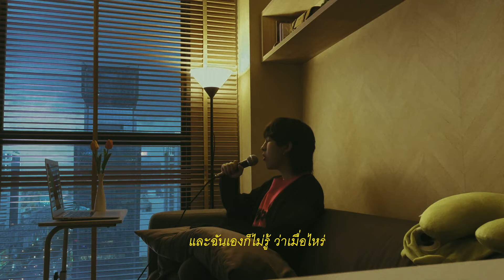Jeanius - ถ้าฉันหายไป (จะหายเหนื่อยไหม) Acoustic Ver.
Song: ถ้าฉันหายไป (จะหายเหนื่อยไหม)
Lyrics: Jeanius
Vocal: Jeanius
Guitar: Forest
Mixed and Mastered by: Outsyde
Video Editor: nakorn_hh